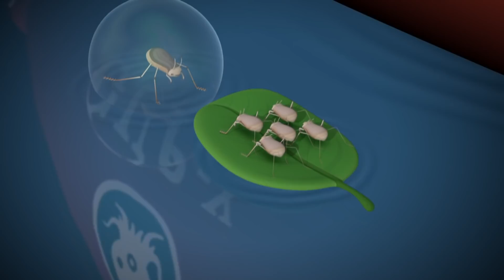Octonauts - Famille à secourir | Dessins animés pour enfants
Les Octonauts viennent au secours d'une famille de patineurs des mers, et les aident à se frayer un chemin au milieu des flots déchaînés. D'autres aventures palpitantes vous attendent !